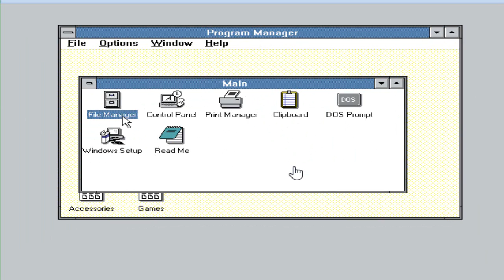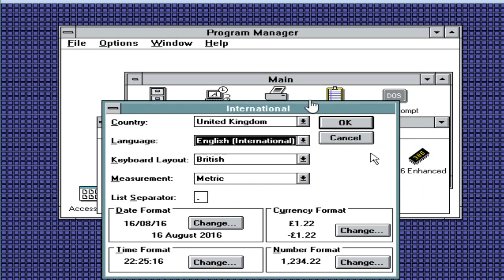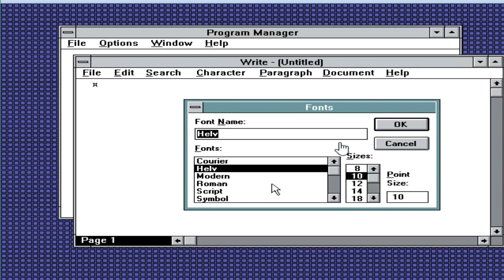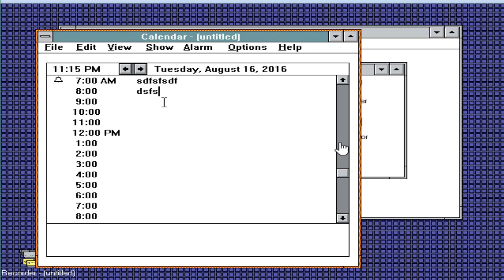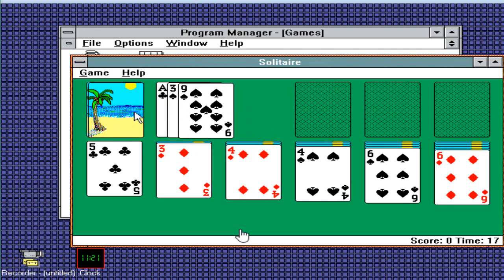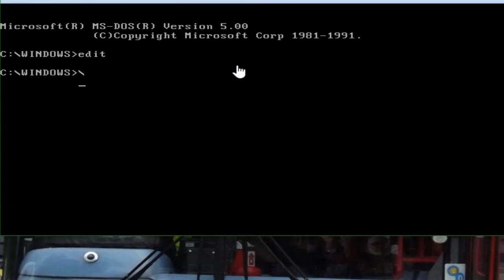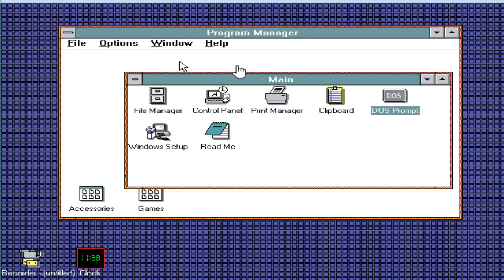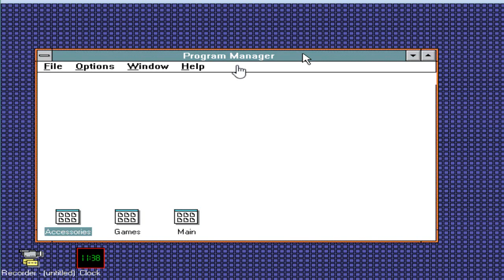History of Microsoft Windows - Windows 3.0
In this video we look at Microsoft Windows 3.0, launched in 1990